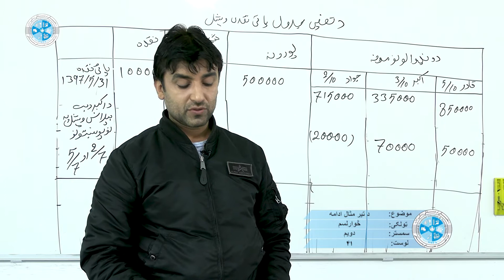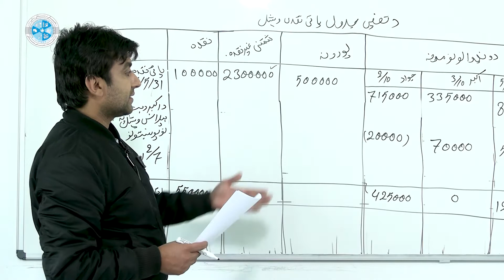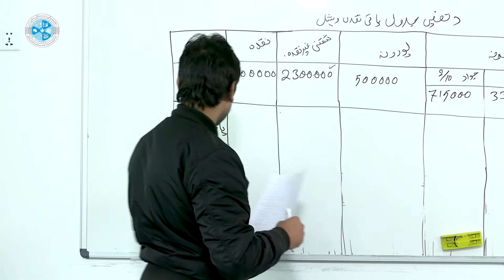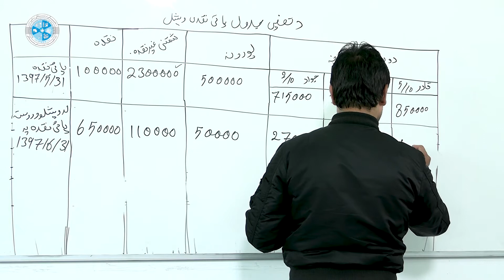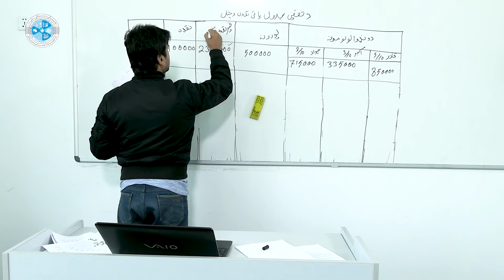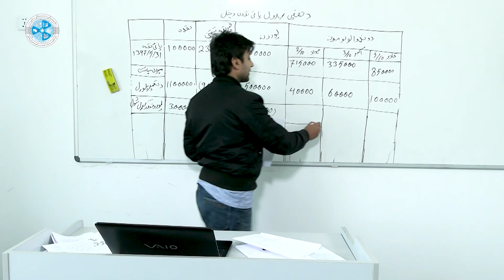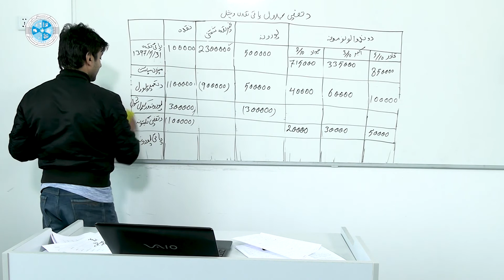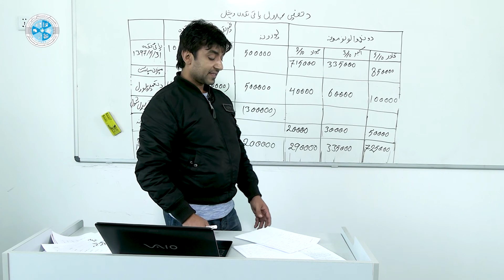Corporate Accounting – Lesson 41 | د شرکتونو محاسبه – ۴۱ لوست – د تیر مثال ادامه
څانګه: محاسبه
ټولګی: څوارلسم
سمستر:دویم
مضمون: د شرکتونو محاسبه
موضوع: د تیر مثال ادامه
استاد:محمد تحصیل دانش

Faculty: Accounting
Class: 14th
Semester: 2nd
Subject: Corporate Accounting
Teacher: Mohammad Tahsil Danish